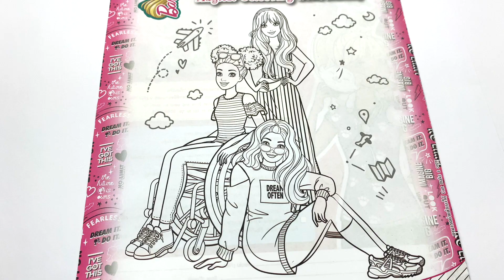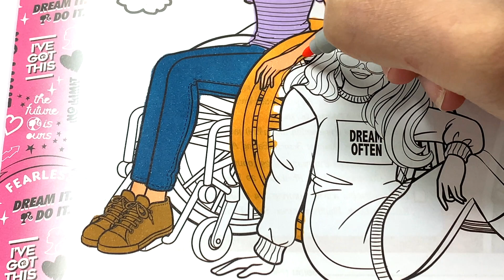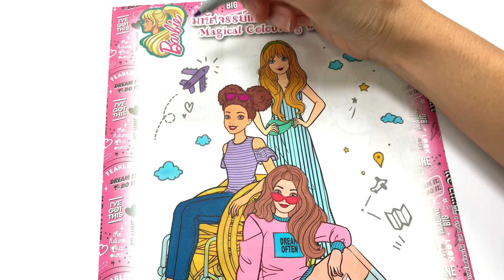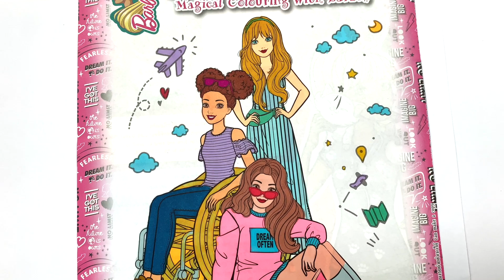ระบายสี บาร์บี้ แสนสวย| Coloring book Barbie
ระบายสีบาร์บี้กับเพื่อนสาวค่ะ